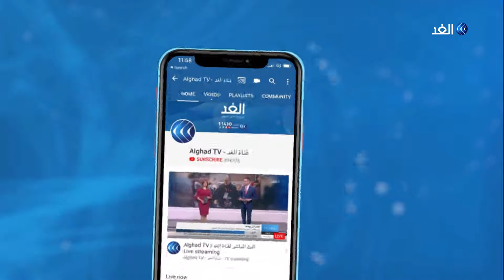محلل: العراق الخيار الأفضل لمحاكمة عناصر تنظيم داعش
يستعد العراق لمحاكمة العشرات من عناصر تنظيم داعش الإرهابي الذين تسلمهم من قوات سوريا الديمقراطية ومن ضمنهم أجانب من جنسيات عربية وأوربية مختلفة.
الأوساط الشعبية العراقية ترى أن استلام هذا العدد من الإرهابيين قد يساهم في إعادة نشاط هذا التنظيم الإرهابي على الأراضي العراقية.